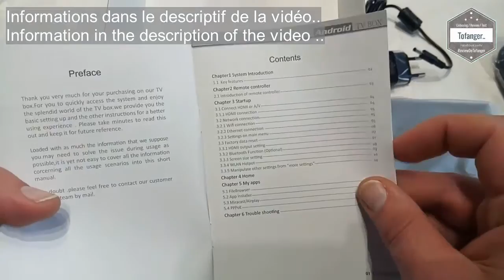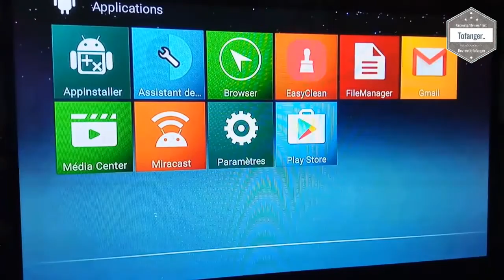Globmall 2018 Model X3 Smart Tv Box with 2GB RAM 8GB simple et efficace (correspond au Z66X Z2 )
cette box TV X3 de Globmall fonctionne bien.
Elle est également connu comme Z66X Z2 TV Box que l'on trouve chez Gearbest.

Le package fourni est complet et permet de directement brancher à la TV cette box qui fonctionne sous Android.

La box XIII  (ou Z66X)  en elle même est petite, avec un design travaillé et agréable à l'oeil.
Elle prend facilement sa place à côté de la TV.
Ces petites box TV Android sont compatibles avec les applications de type Kodi, SPMC,  streaming et autre IPTV..

Concernant les connectiques, elle est plutôt complète, on retrouve sur cette box X3 :
- Une sortie HDMI
- Un slot pour y mettre une micro SD
- 2 ports USB pour brancher des clés USB ou disque dur (il est possible aussi de brancher un clavier souris),
- Une prise réseau
- Une sortie SPDIF
- Une sortie AV.

Au premier démarrage de la box, on arrive sur une interface qui permet de choisir la langue. Le français est présent.
Une fois la langue choisie, il ne reste qu'a suivre les indications à l'écran.

Pour le fonctionnement, c'est plutôt simple, tout se fait à la télécommande. Il est aussi possible de brancher clavier et souris sur les ports USB de la box afin de la contrôler comme si c'était un PC.
Pour la connecter au réseau, il y a deux possibilité, soit par Wifi en sélectionnant la box internet de la maison, soit par câble ethernet et la le paramétrage se fait directement.

La télécommande est classique, elle fonctionne avec deux piles qui ne sont pas incluses.

Concernant Android, cette box est sur la version 7. C'est propre, fluide et stable.
Le play store de Google est bien présent et permet d'installer les applications que l'on trouve sur le store comme on le ferai pour un smartphone.

Dans la boite on retrouve comme prévu :
- La box android
- Un télécommande
- Un adaptateur secteur
- Un câble HDMI
- Une notice assez succincte.

Disponible ici par exemple :

Caractéristiques techniques :

CPU：Quad-core Cortex A53 1.5GHz
GPU：Quad-core Mali-450MP GPU
OS: Android 7.1.2
3D: accélération graphique 3D hardward
Format de décodeur: MPEG1/2/4,H.263,H.264,H.265, MVC,VC-1,AVS+,DIVX3/4/5/6,RealVideo 8/9/10,VP8,VP9
Format de médias: Mkv/wmv/mpg/mpeg/dat/avi/mov/iso/mp4/rm
Format photo: JPEG/BMP/GIF/PNG/TIFF
Soutien HDR

Plus de soutiens:
Supporte HDD: FAT16/FAT32/NTFS
Supporte SPDIF & AV & YUV/Souris/clavier
Souris et clavier de soutien par l'intermédiaire d'USB
Soutien de la souris sans fil 2.4 GHz et clavier via dongle USB 2.4 GHz
dongle 3G
LED: Bleu-Mise sous tension, Rouge-sommeil
IR: 5m
Alimentation d'énergie: 5V/2A

Liste des paquets:
1 x Globmall X3 Android TV Box
1 x Adaptateur Secteur 5V/2A
1 x Télécommande (avec Clé numérique)
1 x Câble HDMI
1 x Manuel de l'utilisateur

A bientôt
Tof..